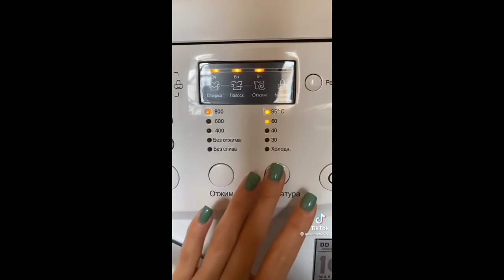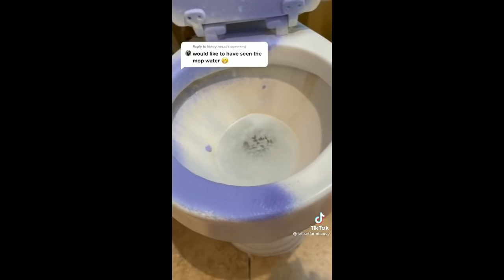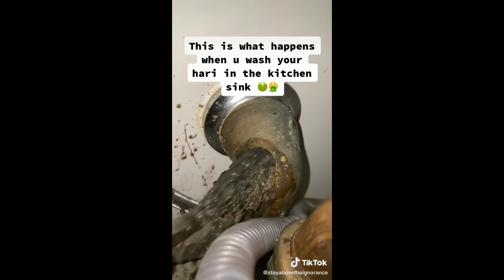Satisfying Cleaning TikTok Compilation #27 ✨| Vlogs from TikTok